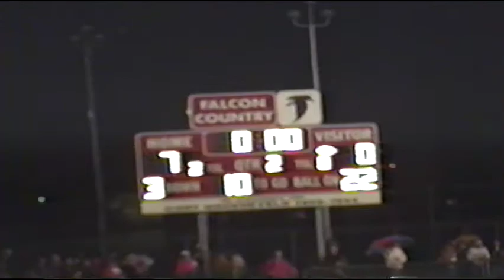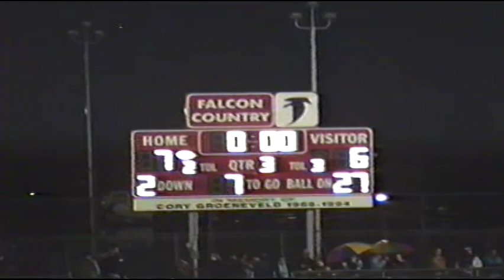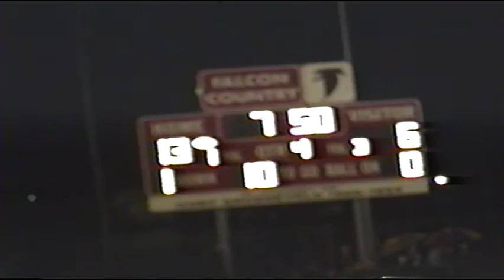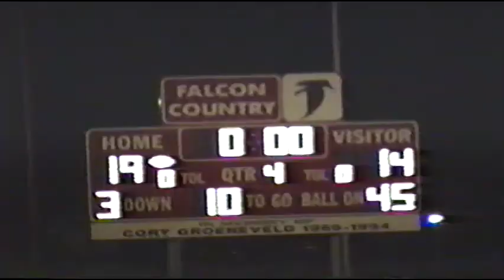1996 Iowa Falls 14 Aplington Parkersburg 19 At Ed Thomas Field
Iowa Falls Lone Loss in a Championship Season